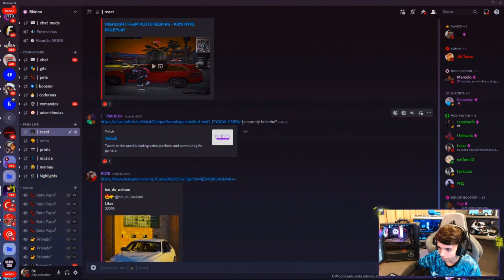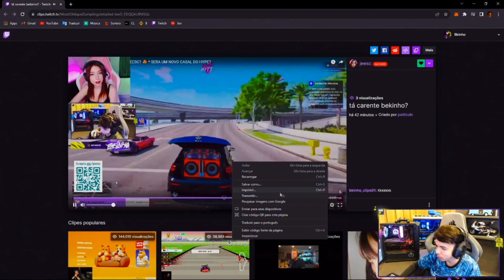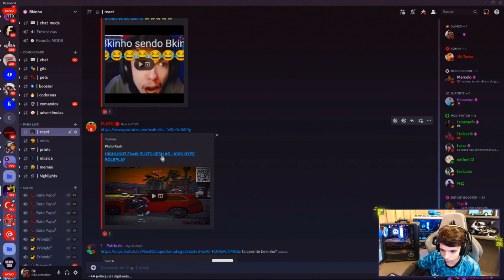BK REAGINDO A JEESC FALANDO SOBRE ELE | OLHOU NOS OLHOS DO BK? 👀🤣 KKKK